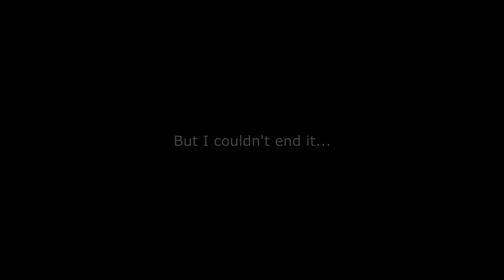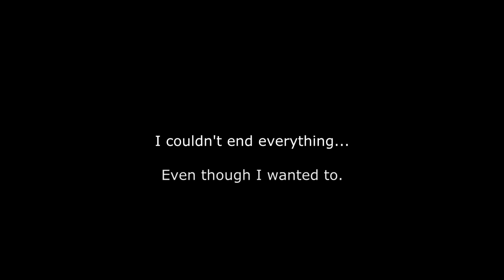Channel Intro Chapter 2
I want to introduce who I actually am. But this channel is called Out Of Context so -- in the beginning -- it may get confusing. In time, I will try to make things clear. Until then, forever forward we march.
FFWM

^^ Music Used ^^
Owner - Soundtrack:
Cadmium - Darkness feat. Frances Leone